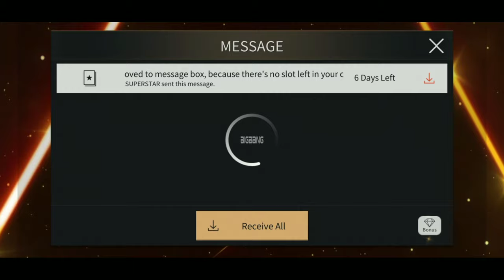[SUPERSTAR YG] Blackpink LISA ‘Money’ Limited Edition Cards Event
it's been a while hehehehe

LISA - 'MONEY' REMIX || ( No Copyright ) || Ezio Edits

 [Copyright info] All the rights go to the owners of the songs used in the mashup, I have not created neither of the songs and do not want to take credit for anything. Rather of the remix.

Money (Track Info)

Produced By: Teddy Park
Written By: 24, R.Tee, Vince (KOR) & Bekuh BOOM
Release DateSeptember 10, 2021
Lyricist: Bekuh BOOM & Vince (KOR)
Label: YG Entertainment (YG엔터테인먼트)
Arranger: 24 & R.Tee
Composer: 24, Bekuh BOOM, Vince (KOR) & R.Tee
Remixed by: Ezio Edits